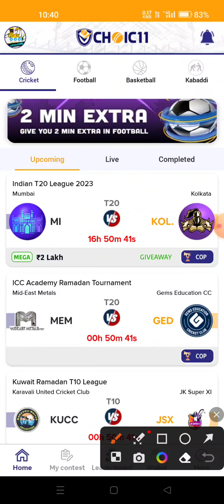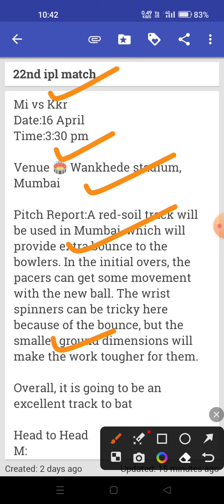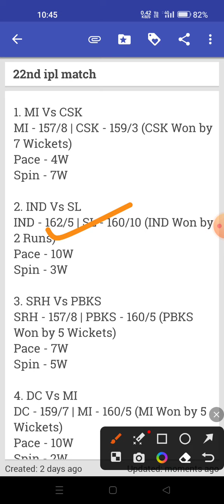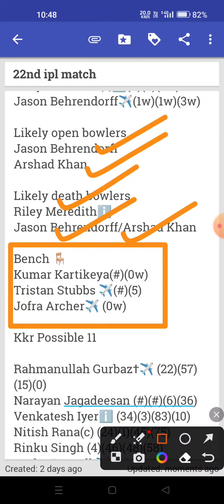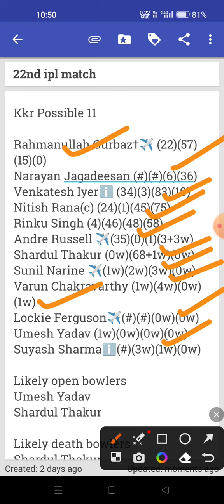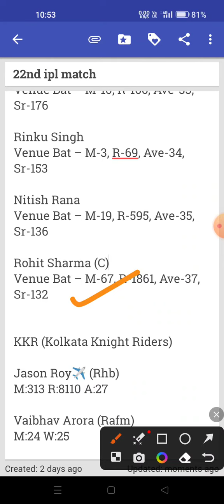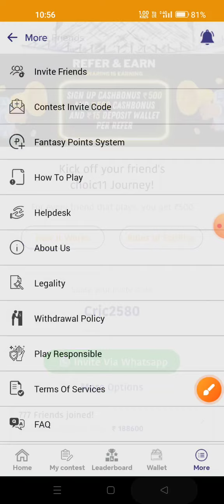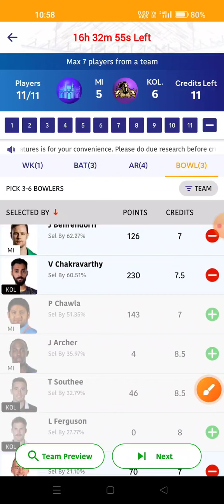mi vs kol dream11 prediction|kol vs mi dream11 team|mi vs kkr ipl match prediction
kol vs mi
mi vs kol dream11 team
kkr vs mi fantasy team
MI vs KOL dream11,
MI vs KOL 22nd T20 IPL Match Dream11,
MI vs KOL dream11 Prediction,
MI vs KKR , KOL vs MI,
today T20 match dream11 team,
MI vs KOL dream11 today,
MI vs KOL dream11 2023,
Mumbai Indians vs Kolkata Knight Riders Match, T20, IPL
MI vs KOL, KOL vs MI 2023,
today Match Dream11 ,
MI vs KOL dream11 T20 IPL
dream11 mi vs kol
MI vs KOL dream11 today match
dream11 mi vs kol t20 ipl 2023
MI vs KOL dream11 22nd T20 IPL Match
MI vs KOL d11 Team
MI vs KOL dream11 22nd T20 IPL 2023
MI vs KOL dream11 T20
MI vs KKR dream11 Team
MI vs KKR dream11 team today
MI vs KOL 2023 d11
MI vs KOL

mi vs kol
mi vs kol dream11 prediction 2023
mi vs kol dream11 team prediction
mi vs kol dream11 team today
mi vs kol prediction today match
mi vs kol dream 11
mi vs kol dream team
mi vs kol dream 11 prediction
mi vs kol dream 11 team
mi vs kol dream 11 today
mi vs kol dream11 prediction today match
mi vs kol dream team 2023
mi vs kol
mi vs kol playing11 2023
mi vs kol 2023
mi vs kol 2023 status
mi vs kol t20 dream11
mi vs kol ipl dream11
mi vs kol ipl
mi vs kkr dream11 analysis
mi vs kkr dream11
mi vs kkr dream11 today prediction
dream 11
cric11forecast
kol vs mi dream11
kol vs mi dream11 prediction
kol vs mi dream11 team
kol vs mi dream11 today
kol vs mi ipl
kol vs mi ipl dream11
mi vs kkr dream11 prediction 2023
mi vs kkr dream11 prediction today
kkr vs mi dream11 prediction
kkr vs mi dream11
kkr vs mi dream11 team
kkr vs mi dream11 today
kkr vs mi
mi vs kolkata dream11 prediction
kolkata vs mumbai dream11
mumbai vs kolkata dream11
kolkata vs mumbai
mumbai vs kolkata
dream11 today
Dream11
dream11 prediction